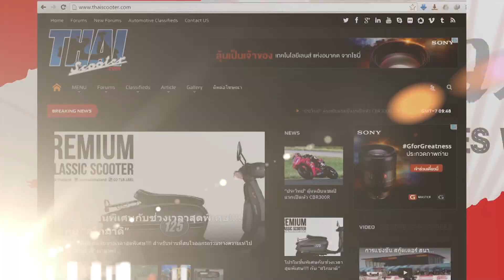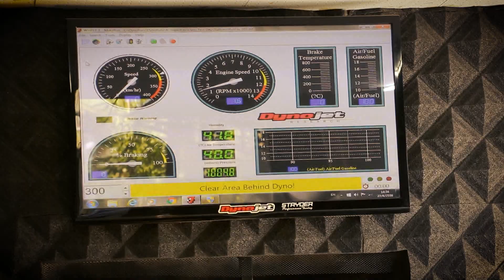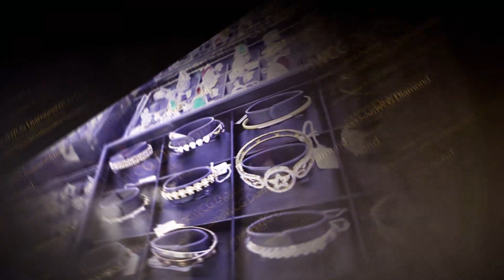รายการ Japan Bikes Way ตอนที่76 เบรค2 เรื่องราวของรถ สตาร์เลี่ยน เซนทรอ โดยคุณโอ๋